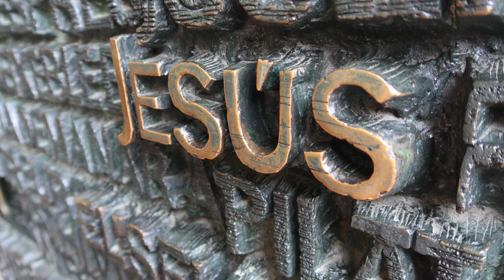Trinitatis ???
Gottfried Rust erklärt …. geheimnisvolle Sonntagsnamen.
Made by smb